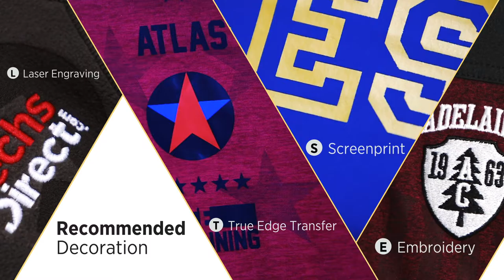Perren Knit Jacket | 39490 - 39491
Perren knit jacket. Centre front contrast reversed coil zipper. Solid contrast panel shoulders and collar. Kangaroo pocket.Interior media pocket. Hanger loop in contrast colour. Necktape in contrast colour. Heat transfer main label for tagless comfort. Overdyed Jersey knit of 91% Polyester and 9% Elastane. 230 g/m². | # 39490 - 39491